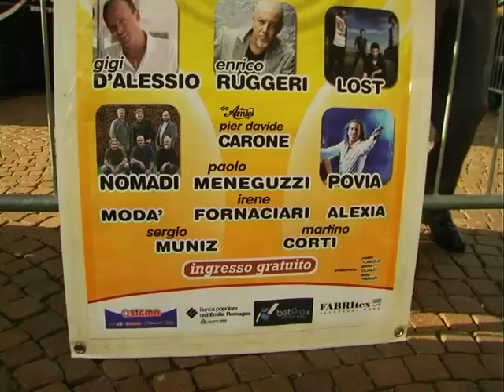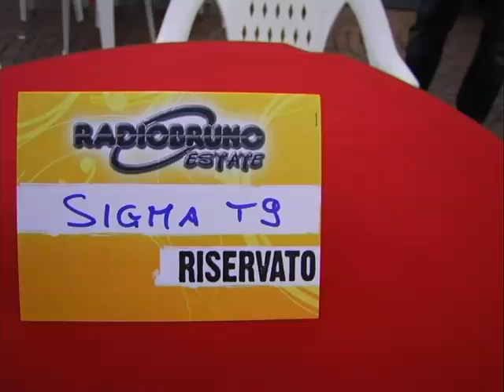Radio Rruno Estate 26 06 10 CARPI